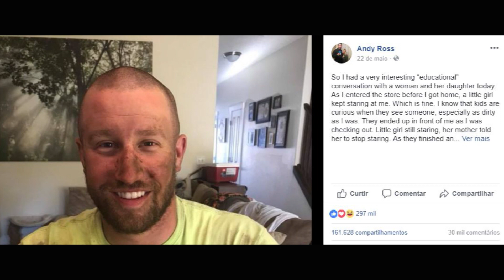Mãe zomba de “homem sujo” numa loja e passa vergonha quando ele revela verdadeira identidade.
Recentemente, este homem estava comprando algumas coisas depois do trabalho em um mercado no estado de Washington, onde mora nos EUA.
Depois de um minuto, ele notou uma menininha olhando para ele. Andy estava bem sujo depois de um longo dia de trabalho na floresta e não estava aí para isso.